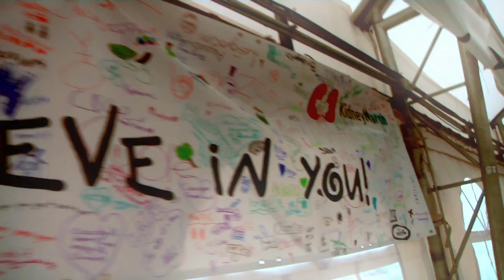I am Not a Hero - Kidney March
Kidney March is a 3 day, 100 km walk from K-Country to Calgary, which is helping to put kidney disease and organ donation on the map.

Walk with us, and help us bring awareness to this cause!

For more information about Kidney March or to register, please